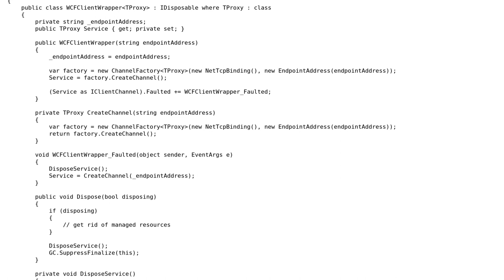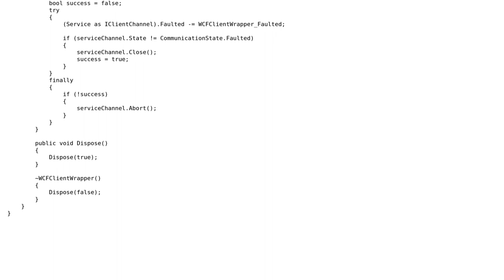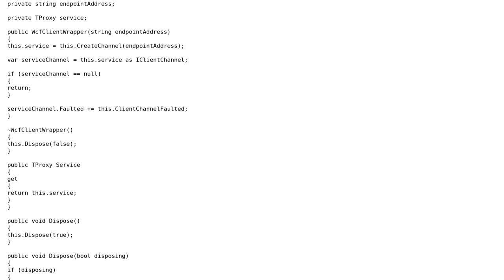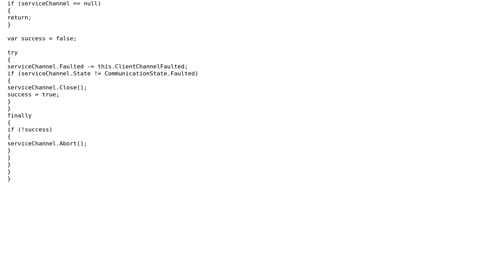Code Review: WCF wrapper implementing dispose-finalize pattern (2 Solutions!!)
Code Review: WCF wrapper implementing dispose-finalize pattern

With thanks & praise to God, and with thanks to the many people who have made this project possible! | Content (except music & images) licensed under CC BY-SA | Music | Images & others | With thanks to user palacsint user Jesse C. Slicer user Gil user Dan Lyons and the Stack Exchange Network Trademarks are property of their respective owners. You are responsible for your own actions.